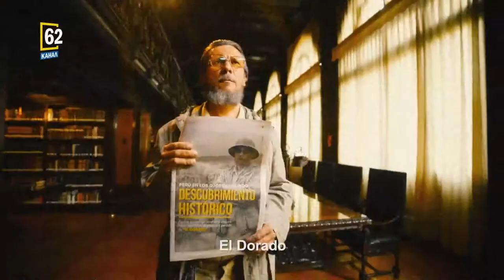Arqueólogo ucraniano dice haber descubierto El Dorado en el Perú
Primer trailer para el Canal 4, el programa El Dorado
Personaje de Arqueólogo Ucraniano